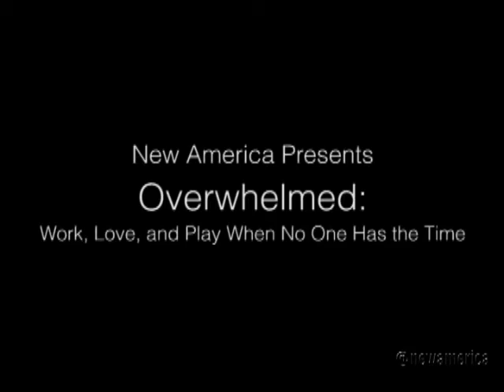Overwhelmed: Work, Love, and Play When No One Has the Time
We Americans seem to have a love affair with busyness.

Perhaps nowhere is this more evident than in the culture of the modern workplace. For too many, 9-to-5 is all but extinct. Instead, it's been overtaken for by a system that measures employee worth by who comes early and stays late, by who racks the most billable hours, by who gets the most face time with clients and colleagues, and by who extends themselves closest to the breaking point.

But how much has this devotion to our jobs come at the expense of our health and relationships? And, important for employers and employees alike, is all the pressure starting to erode the quality of our work?

New America hosted a conversation with Brigid Schulte, author of the new book Overwhelmed: Work, Love, and Play When No One Has the Time, as she discussed how the cult of busyness has been changing the way we live and work, and how innovative policies from two unlikely places — the Pentagon and a law firm — are building more balanced and more productive workplaces.

Join the conversation online using workloveplay and following @NewAmerica.
Participants
Brigid Schulte
2013 Bernard L. Schwartz Fellow, New America Foundation
Staff Writer, The Washington Post
Author, Overwhelmed: Work, Love, and Play When No One Has the Time

Dr. Kathleen Hicks
Senior Vice President, Henry A. Kissinger Chair, and Director, International Security Program, CSIS
Former Principal Deputy Under Secretary of Defense for Policy, U.S. Department of Defense

Melvin White
Lead Counsel, Litigation & Risk Management, Clearspire

Moderator:
Liza Mundy
Director, Breadwinning and Caregiving Program
Author, The Richer Sex: How the New Majority of Female Breadwinners is Transforming Sex, Love, and Family